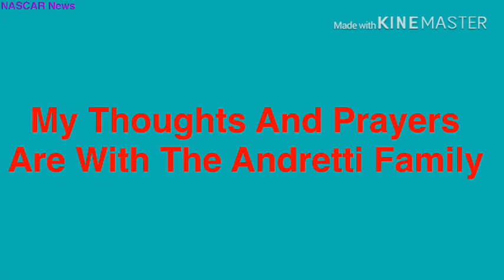John Andretti: 1963-2020